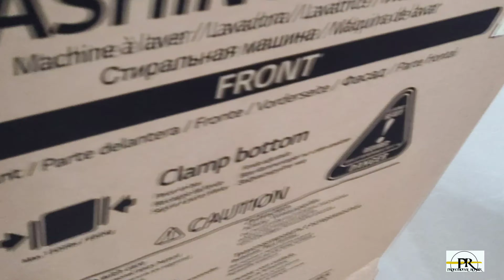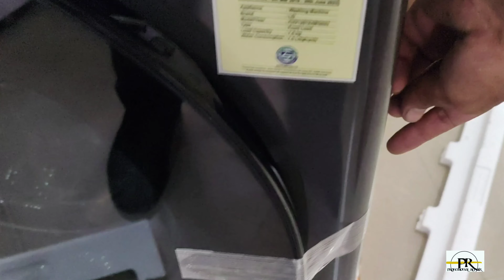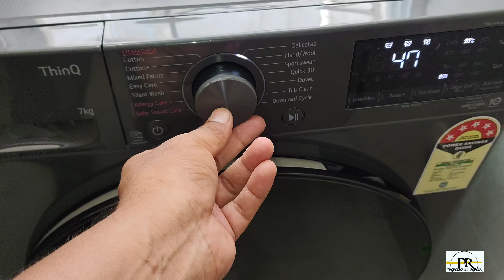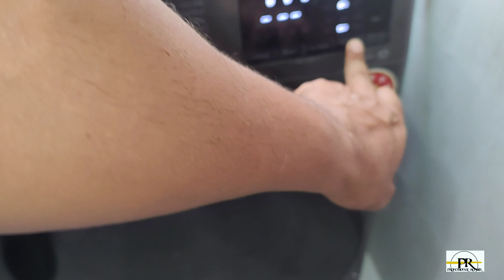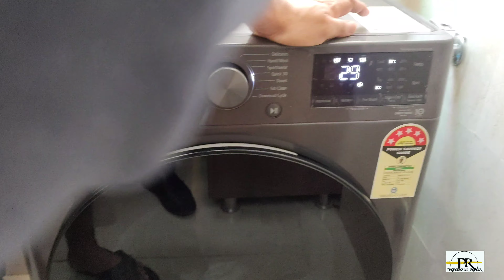unboxing LG front load washing machine LIVE DEMO WITH CUSTOMER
LG front loading automatic washing machine 7kg  everything explain in HindiLG fully automatic washing machine  everything explain in HindiLG fully automatic front washing machine DEMO AND REVIEW//EVERYTHING EXPLAIN IN HINDI

 washing machine how to use

Using a washing machine typically involves a few simple steps. Here's a general guide on how to use a washing machine:

e lid or door securely. Press the power button to turn on the machine, and then press the start button or select the specific wash cycle button to begin the wash cycle.

Wait for the cycle to complete: The washing

Unload the laundry: Once the wash cycle is complete, the machine may beep or display a signal to indicate it has finished. Open the lid or door, and carefully remove the laundry. Shake out any clothing items before transferring them to a dryer or a clothesline for drying.

Clean the machine: It's a good practice to periodically clean
how to load a front load washing machinewashing machine
washing machine awaaz kyon karti hai

These include an incoming power problem, a damaged power cord, a malfunctioning door lid switch or lock, a defective user control board or timer, a broken drive belt, or a faulty or obstructed drain pump

What is the most common problem with washing machine?

A washing machine not draining is one of the most common problems we encounter. It can be caused by one of the following: - The drain hose or pump is clogged with a small item of clothing, residual gunk or other debris. - The washer is malfunctioning and not engaging the drain/spin cycle properly.

Common Washing Machine Problems and Solutions

Vibrating Washer.

Leaky Washer.

Noisy Washer

Washer Won't Run.

Washer Won't Drain.

Detergent Won't Dispense.

Smelly Washer.

6 Signs You Need Washing Machine Repair

There's a Lot of Noise. ...

The Drum Isn't Filling Up With Water. ...

The Drum Has Stopped Spinning/Agitating. ...

Water Hasn't Drained From the Drum. ...

The Washing Machine Is Leaking Water. ...

There's an Electrical

How do you clean your washing machine filter?

Step 1: Wipe the Filter and Housing. Open the filter housing and wipe away lint and debris using paper towels. ...
Step 2: Scrub the Filter. Using a soft-bristle brush, such as an old toothbrush or dish brush, scrub the filter to remove lint and debris that has built up on the
Step 3: Run a Short Wash Cycle.